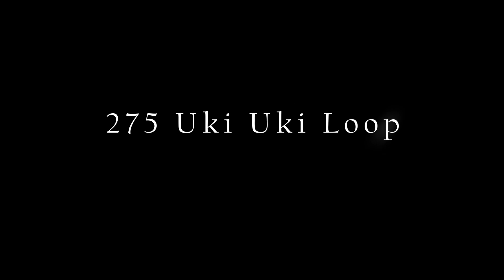Hawaii Real Estate - A Rendering of Home Plans and Land For Sale in Mahana Estates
Hawaii Vlog

AND Get Your ALOHA ON with my clothing collection iPracticeAloha.com 🌈 Mahalo for your Support!